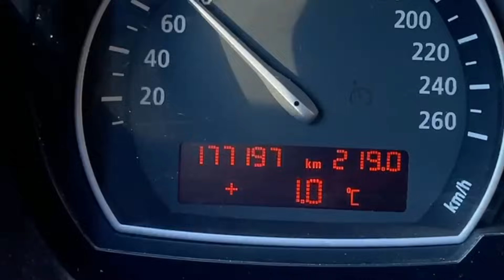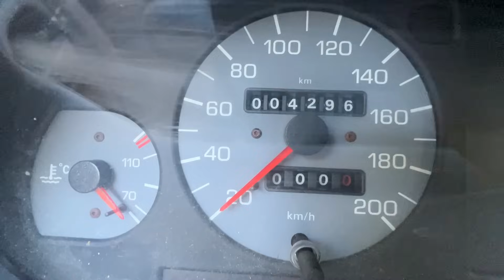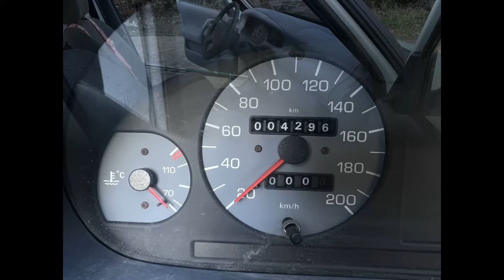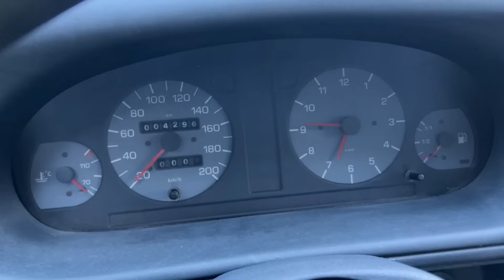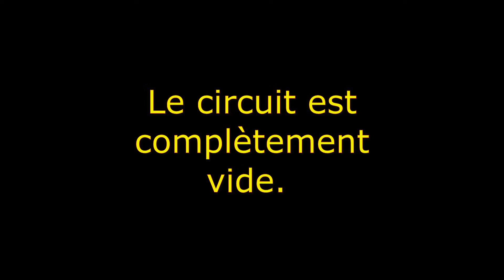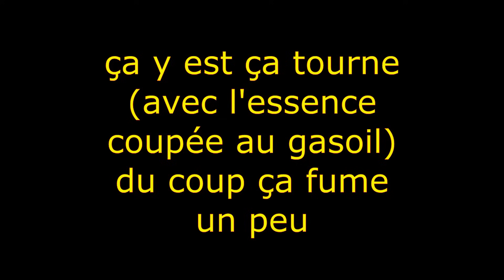Remise en route d’une Skoda Félicia Groupe N très rare !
Dans cette vidéo, je redonne vie à une Skoda Félicia Groupe N avec une authenticité impressionnante, n'ayant parcouru que 4200 kilomètres. Suivez le processus complet de remise en route et découvrez les caractéristiques uniques de cette rareté automobile produite à seulement 400 exemplaires.